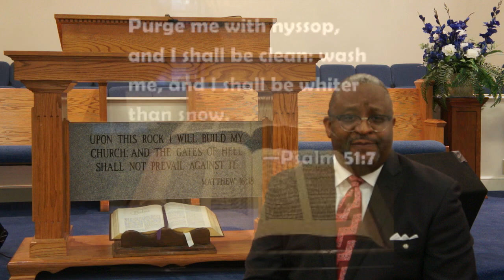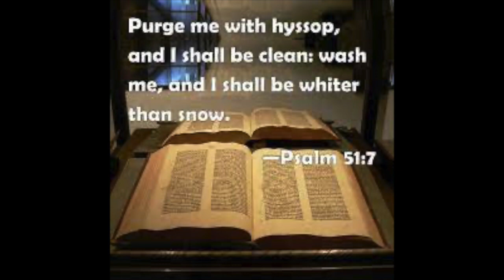Wash Me, Cause I Need Your Help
sermon nov 7,2021